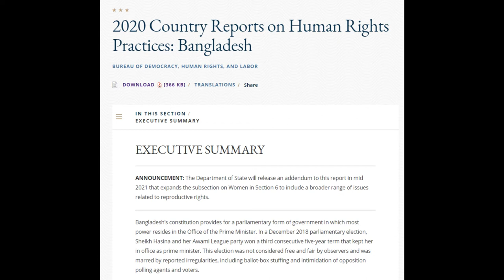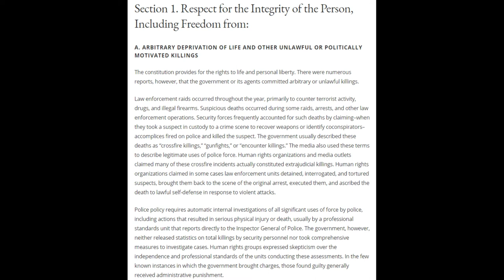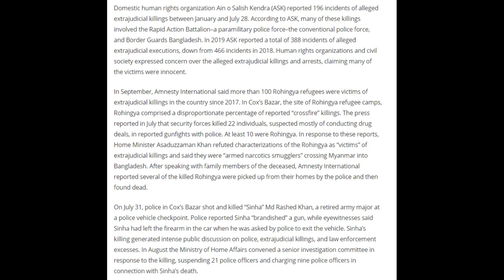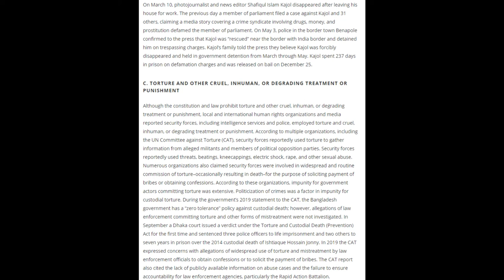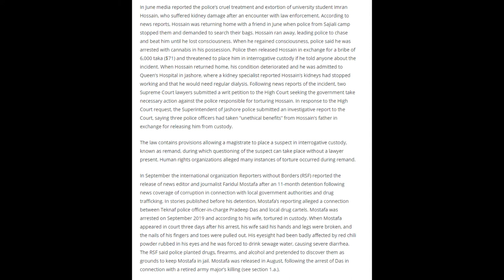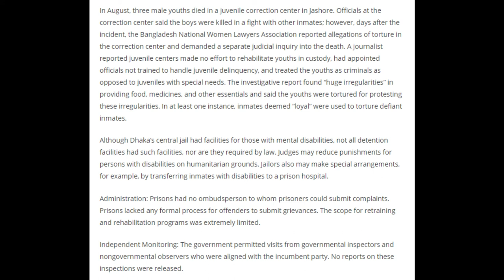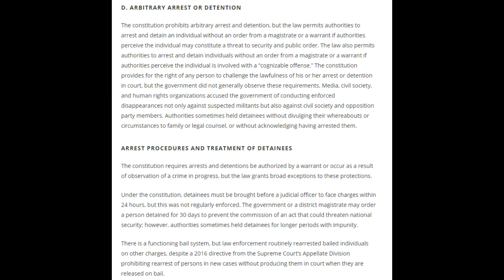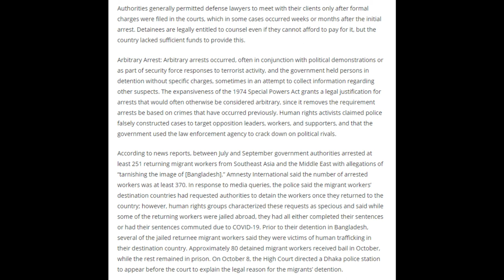Bangladesh Country Report 2020 by US | Details of Fascist Hasina's Regime and Her Gangsters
The World Spiritual Assembly Does not Claim Copy right of this Content, This is purely for Informational Purpose, so the broader audience can have option to listen to the US Department of State's Country report on Bangladesh and most importantly on the regime of fascist Hasina Regime and her gangsters.
For Detail Country Report please visit the Link pasted in Description section of the Video.

US Department of State's 2020 Country Reports on Human Rights Practices: Bangladesh, BUREAU OF DEMOCRACY, HUMAN RIGHTS, AND LABOR

EXECUTIVE SUMMARY ANNOUNCEMENT:

Bangladesh’s constitution provides for a parliamentary form of government in which most power resides in the Office of the Prime Minister. In a December 2018 parliamentary election, Sheikh Hasina and her Awami League party won a third consecutive five-year term that kept her in office as prime minister. This election was not considered free and fair by observers and was marred by reported irregularities, including ballot-box stuffing and intimidation of opposition polling agents and voters.

The security forces encompassing the national police, border guards, and counterterrorism units such as the Rapid Action Battalion maintain internal and border security. The military, primarily the army, is responsible for national defense but also has some domestic security responsibilities. The security forces report to the Ministry of Home Affairs and the military reports to the Ministry of Defense. Civilian authorities maintained effective control over the security forces. Members of the security forces committed numerous abuses.